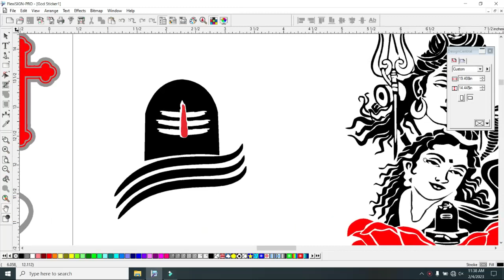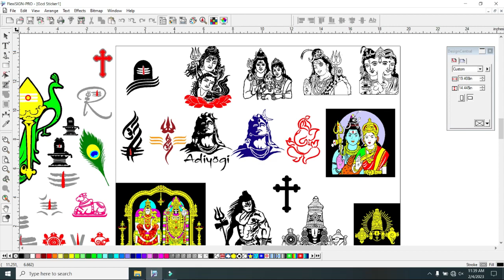God Sticker File Free Download